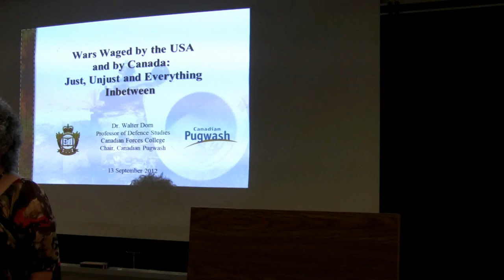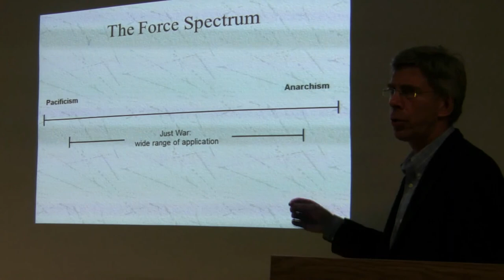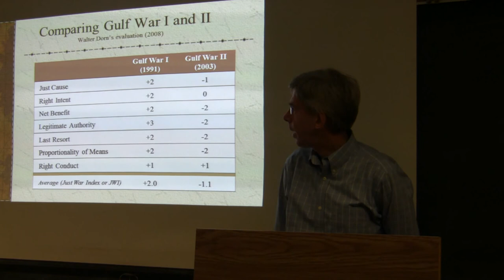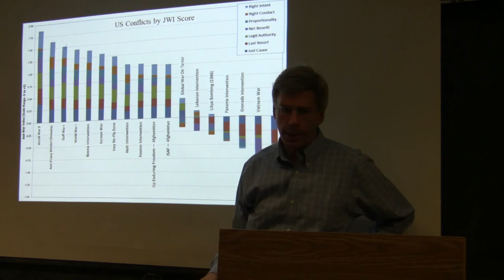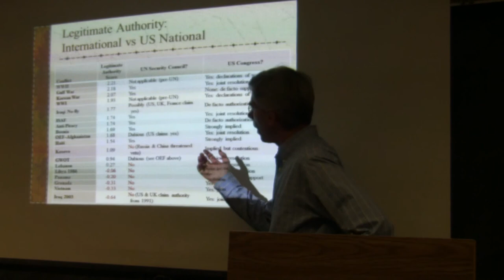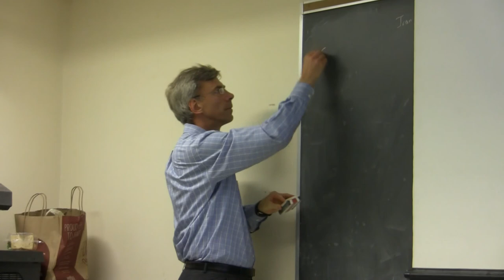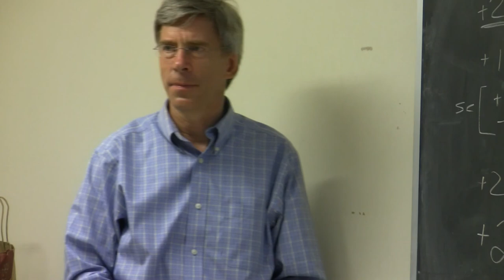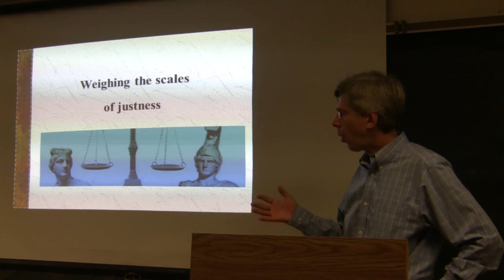Wars Waged by the USA and Canada: Just, Unjust and Everything In between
Wars Waged by the USA and Canada: Just, Unjust and Everything In between (download the PowerPoint presentation

Walter Dorn is Professor of Defence Studies at the Royal Military College of Canada (RMCC) and the Canadian Forces College (CFC). At the CFC, he serves as Chair of the Department of Security and International Affairs. He is also Chair of Canadian Pugwash, an organization of physical, life and social scientists seeking to reduce threats to global security.

As an "operational professor," he often participates in field missions and serves in international organizations. For instance, he was a UN electoral officer for the 1999 East Timor referendum and in 2010, he was a Visiting Professional with the Chief Prosecutor of the International Criminal Court (ICC) in The Hague. He has also served as a consultant to the UN's Department of Peacekeeping Operations.

At the Canadian Forces College he brings his experiences to his lectures, seminars and supervisions. He teaches officers of rank Major to Brigadier-General from Canada and a score of other countries. He specializes in arms control, peace/stability operations and international security.

Dr. Dorn seeks to promote international peace and security through teaching, research and service (including field work). This site is designed to offer some of the results of this effort, especially publications.

He recently finished writing the book "Keeping Watch: Monitoring, Technology, and Innovation in UN Peace Operations" and is hoping to finally complete a similar book on a broader theme, tentatively titled "The Emerging Global Watch: UN Monitoring for International Peace and Human Security," to cover the monitoring of conflicts, sanctions, elections, human rights and global security.